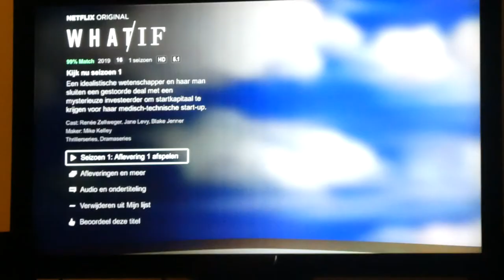IBIZA FESTIVAL - VLOG 114 👠 MAMMA OP HAKKEN